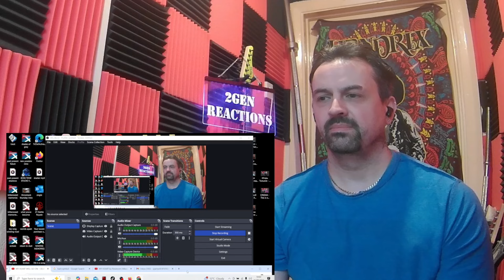MY HEART WILL GO ON - CELINE DION (Cover by Tommy J) reaction